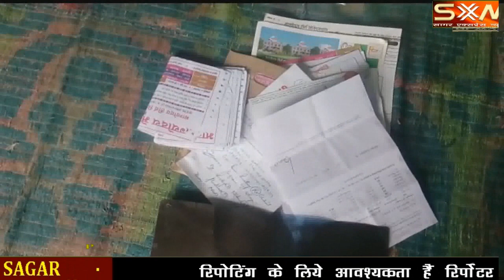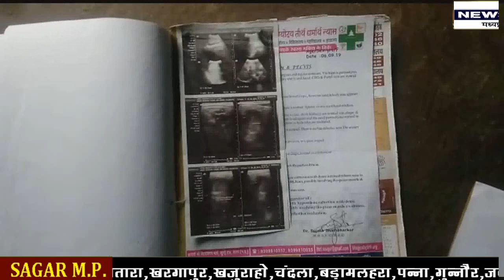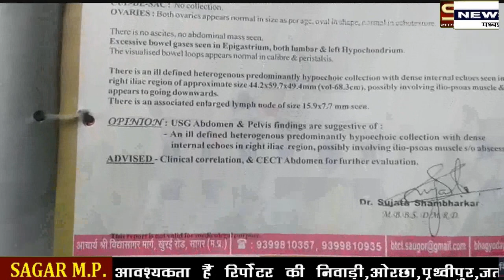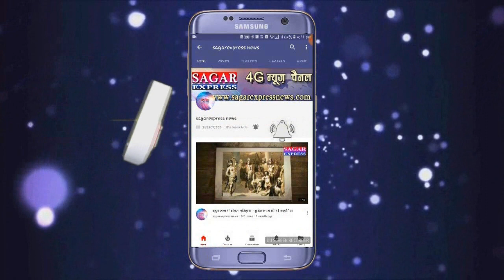नरयावली [sagar] चांदसी झोलाछाप डॉक्टर ने एक मासूम का पैर खराब किया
चांदसी डॉक्टर क्या आपके गाँव में हें ,तो यह कौन हें और  क्या इलाज करते हें -जरा सतर्क